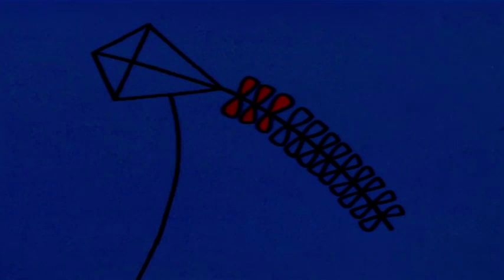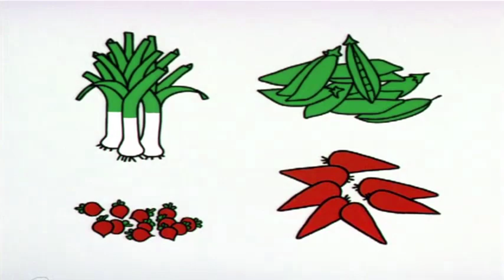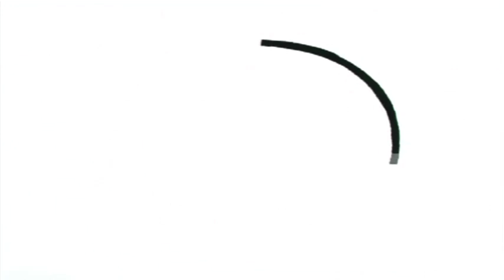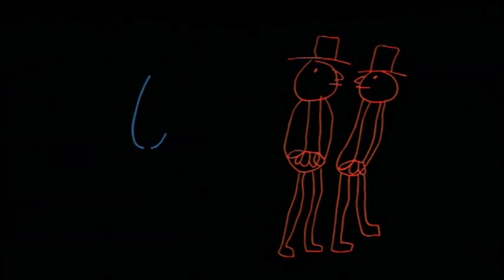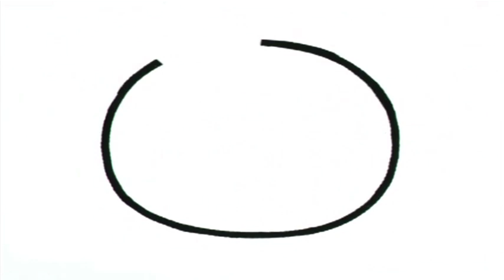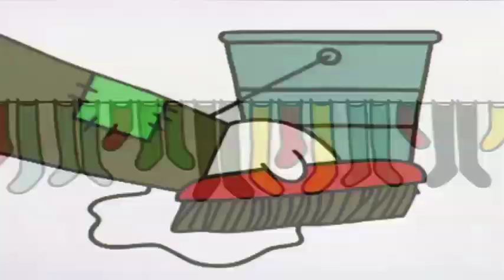J. S. Bach “18 Chorales, BWV 651-668, ‘Leipziger Choräle’” (Manuel Tomadin)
18 Chorales, BWV 651-668, "Leipziger Chorale"

Fantasia and Fugue in G Minor, BWV 542: Fantasia

Trio in D Minor, BWV 583

Fantasia and Fugue in G Minor, BWV 542: Fugue

Passacaglia and Fugue in C Minor, BWV 582

27-28 October 2010, Church of St. Antonio Abate, University College Don Nicola Mazza, Padova, Italy